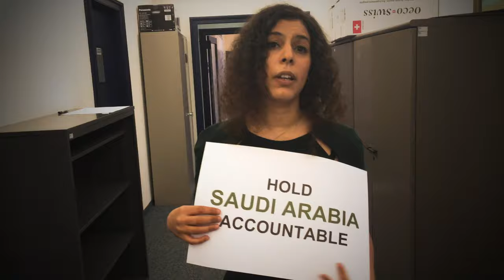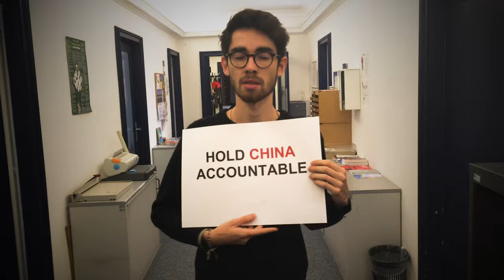Hold Human Rights Council members accountable! ISHR's call for the 41st session of Council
Ahead of the 41st session of the human Rights Council, ISHR shares what some of its priorities will be, namely, increasing pressure to hold Council members such as China or Saudi Arabia accountable for their humaN rights violations.